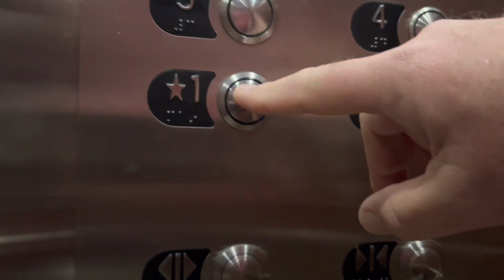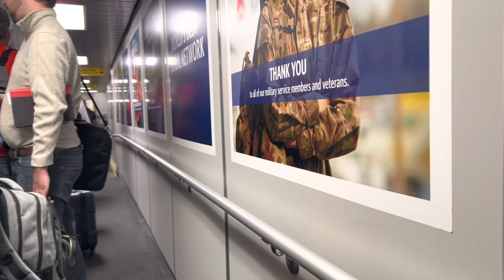CINCINNATI DAD: Leaving Charleston For The Second-To-Last Time.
This is video number 5 of this two-week trip! Ridiculous, I know, but at least it's short. :)

More images from the day on Edisto Island from a previous video are on the blog on my

Cheers!

You didn't miss them yet: appropriate for Thanksgiving as well as Halloween, Team Candy Corn shirts are updated for 2022: